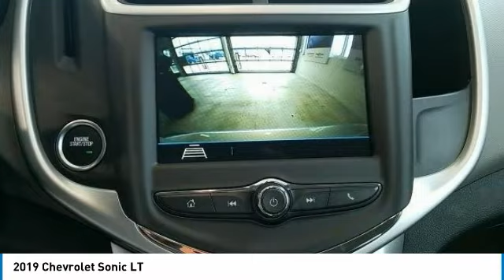2019 Chevrolet Sonic 2019 Chevrolet Sonic LT FOR SALE in State College, PA 205144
Stop in today for a test drive of this N 2019 Chevrolet Sonic

Stocker Chevrolet
701 Benner Pike

New Price!LT34/26 Highway/City MPG Price includes:  500 - General Motors Consumer Cash Program. Exp. 10/31/2018